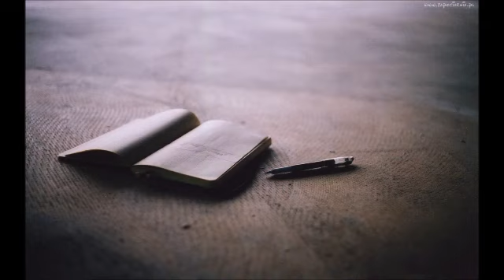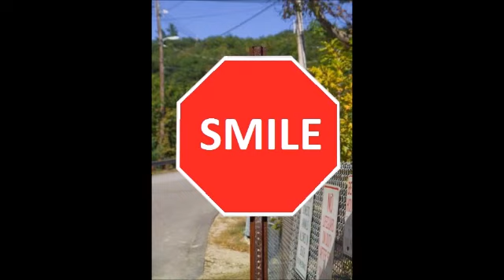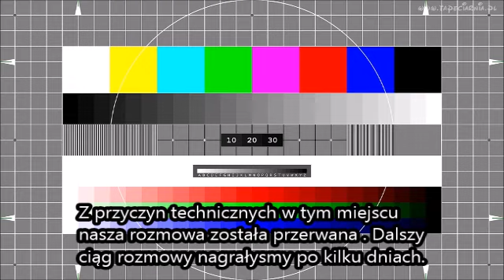WIRTUALNA KAWIARENKA Odcinek 6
WIRTUALNA KAWIARENKA
Odcinek 6
Gość - RENIA
Temat: "Sprzątanie podświadomości"
- choroba audiologiczna, stany lekowe, depresja - programy umysłu
- egzorcyzmy
- oczyszczanie energetyczne
- sesja hipnotyczna
- praca nad sobą
- wzrost wibracji
- praca z oddechem, medytacje
- wspieranie innych
- potęga słowa i myśli
- uleczanie innych
- telepatia
- pozytywne zmiany w życiu
- uzdrawiający masaż
- wybaczanie
- telepatia?
- przyspieszenie czasu
- znak nieskończoności
- energia dzieci
- rozmowa o książkach
- totalna biologia
- poszerzająca się droga
- rozmawianie z roślinami
Serdecznie zapraszamy do kontaktu z nami:
 Skype: wirtualna.kawiarenka